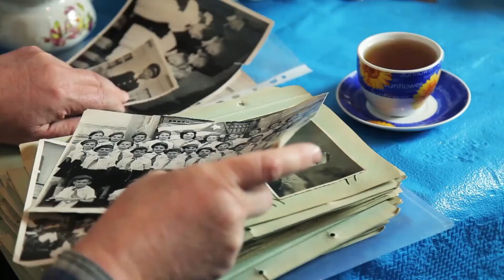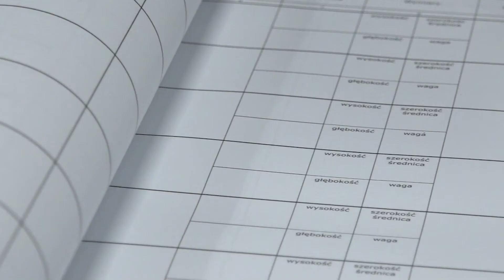Jak porządkować kolekcję?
Czy porządek w muzeum jest ważny? Jak układać zbiory, żeby nic się w nich nie zgubiło?
W filmie opowiada Maria Masternak z Muzeum Fotografii w Krakowie.

Program Uniwersytet Dzieci w Klasie realizowany jest przez Fundację Uniwersytet Dzieci. Jesteśmy organizacją non - profit, rozwijającą kreatywność uczniów. Zobacz nasze działania: